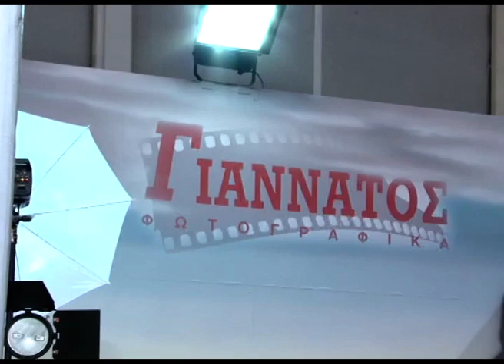Photovision TV - Interview with Giannatos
Συνέντευξη με τον Χ. Γιαννάτο.